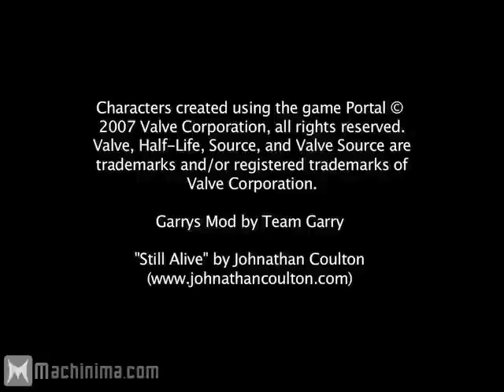Portal A Day in the Life of a Turret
Yes the best video ever i did not make so dont creadit me